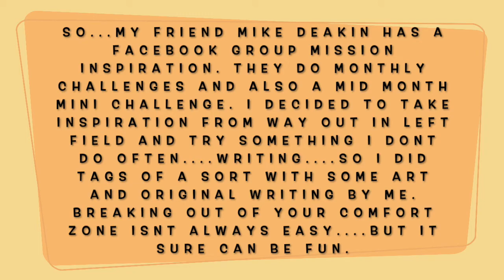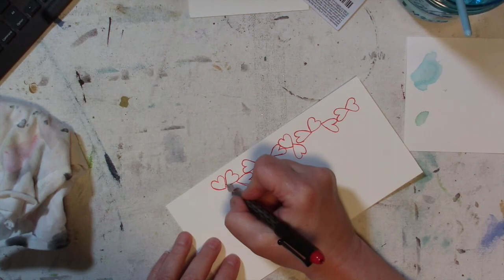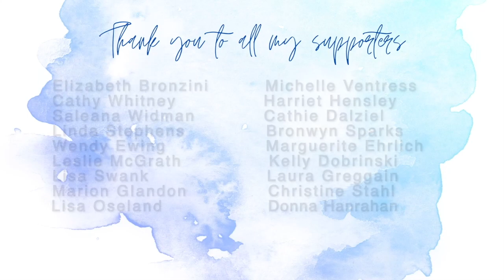Mission Inspiration Mid Month Mini Mission March 2021